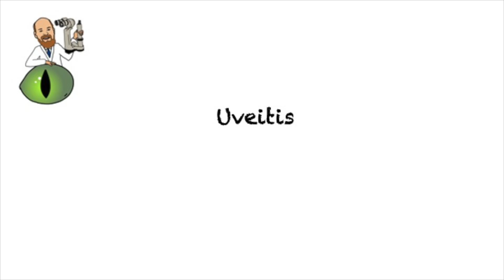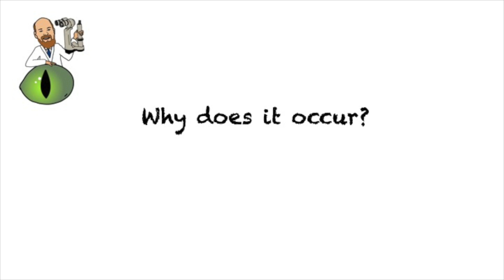Everything you need to know about uveitis in pets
In this video, we will discuss a very common condition seen in all species called uveitis. We will discuss  causes, symptoms, treatment options and prognosis of this condition.